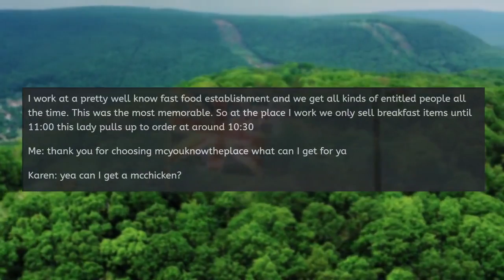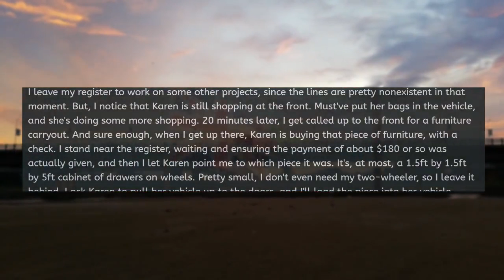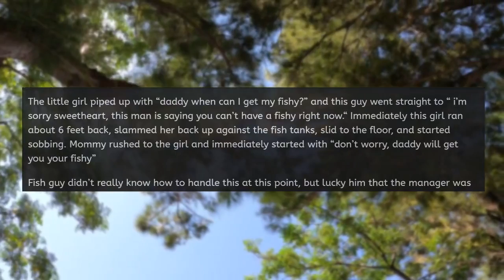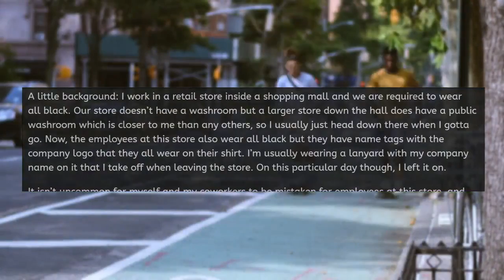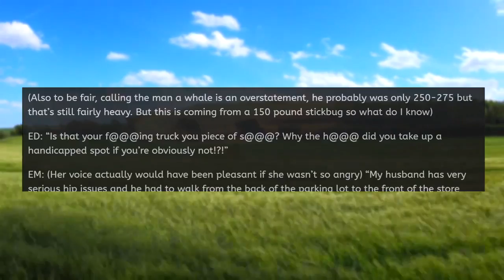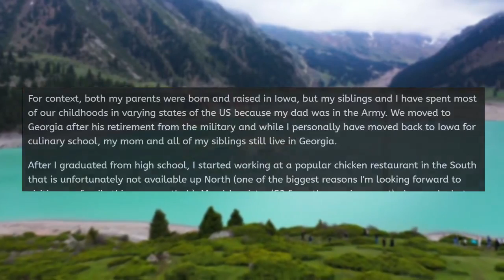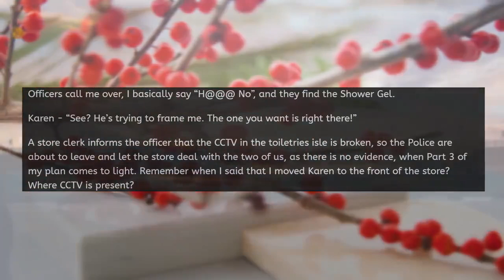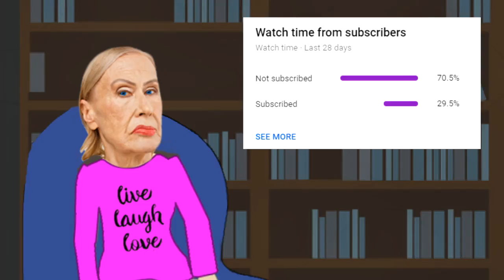r/EntitledPeople - KAREN LOSES IT AT MCDONALDS!